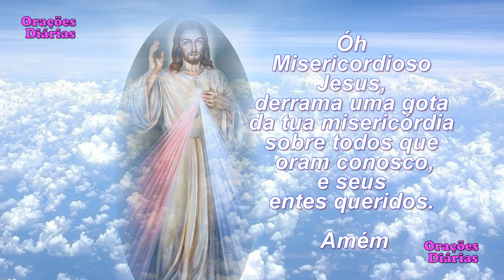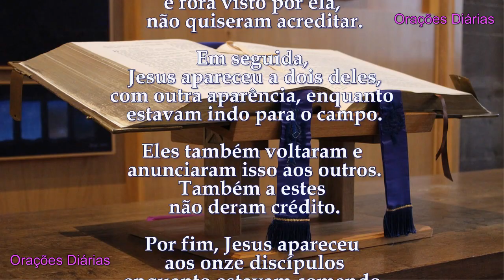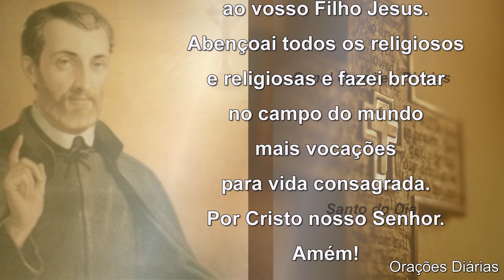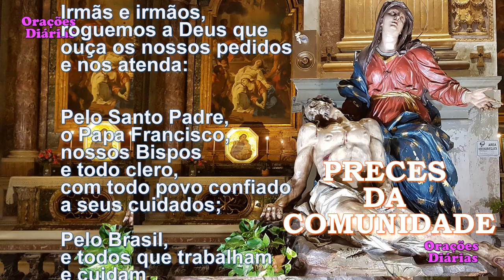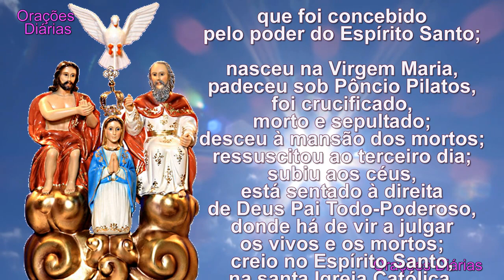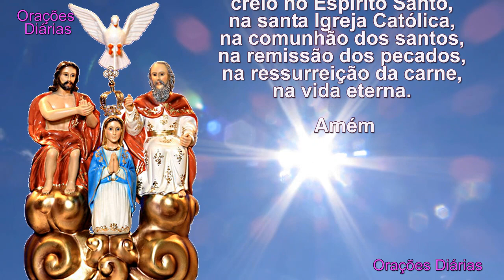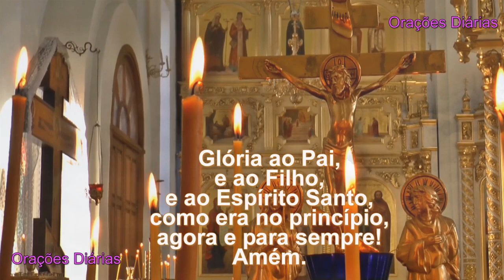Liturgia do dia 15 de Abril, São Cesar, Evangelho São Marcos 16,9 15